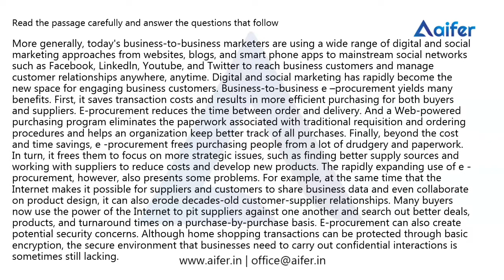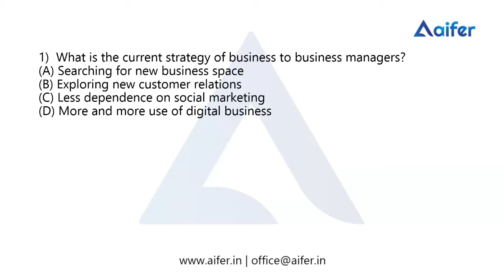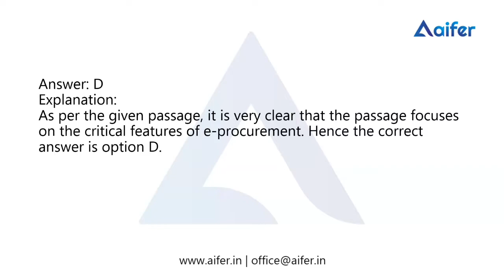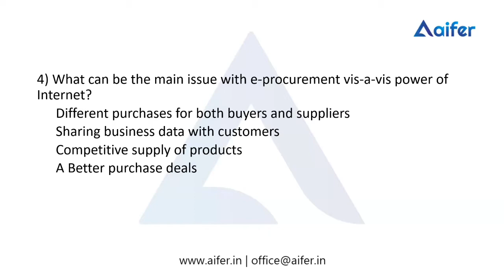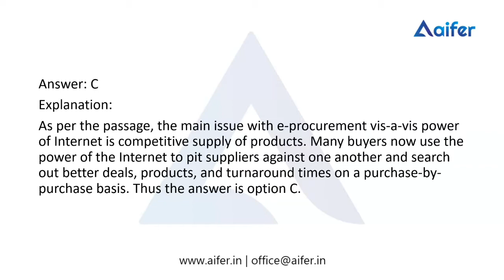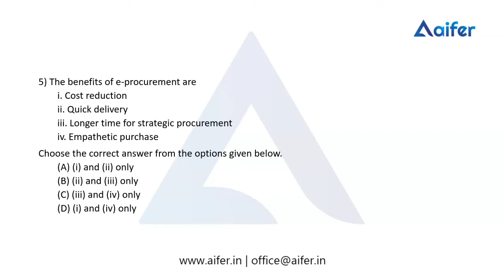Previous Year Questions Of UGC NTA NET June 2020 Examination | READING COMPREHENSION | SET 26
In this Video, I have Discussed all the Important Previous Year Repeated Questions which have a great chance of being asked in the upcoming NTA UGC NET June 2020 Examination also.
The latest exclusive video discussing Previous question from READING COMPREHENSION

Exclusive From Diksha...
Latest Edition including all the Question Papers of 2020 Examinations.
We are happy in  being the first to launch this edition...
No more waiting. BOOST up your preparation
ARSHIYA PERUMAL Introducing Aifer Exclusives | Previous Year Questions 2020 June | How to Crack UGC NTA NET| NET/JRF

The team behind Diksha is a group of JRF and NET qualified experts who would like to share their strategies and methods with those who are aiming to crack the exam. Diksha will use a multitude of methods to help candidates like broadcast groups, study materials, strategy discussions, Videos, Online courses, Model questions, Mock Test Series.

App Link
Diksha Classroom App (Android Devices):